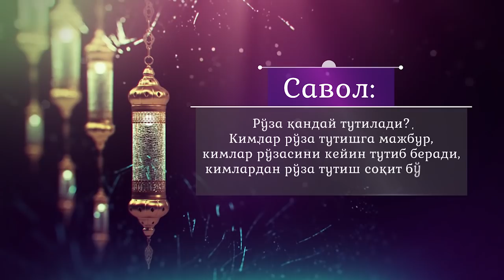Рўза қандай тутилади?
Савол: Рўза қандай тутилади? Кимлар рўза тутишга мажбур, кимлар рўзасини кейин тутиб беради, кимлардан рўза тутиш соқит бўлади?

Жавоб:👇
имом-хатиби